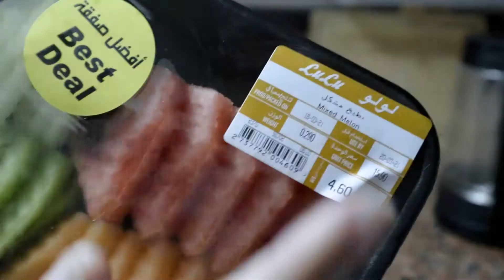What Our Toddler Eats in a Day?! | UAE Expat | el navarros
Hi all! :)
Got a problem or confused what to feed your toddler every day?
I know it's very challenging! :)
So hope this video help moms out there to get some meal plans ideas for their little picky eaters! :)
God bless all and keep safe!